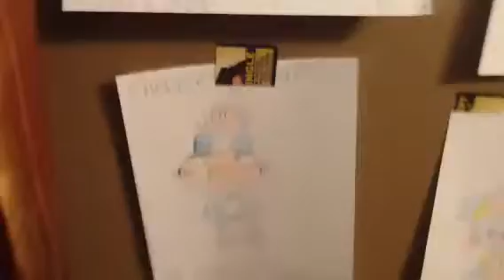Toono Teams Up! - Day 3 (December 27, 2017)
Let's not freezing away for the chills...